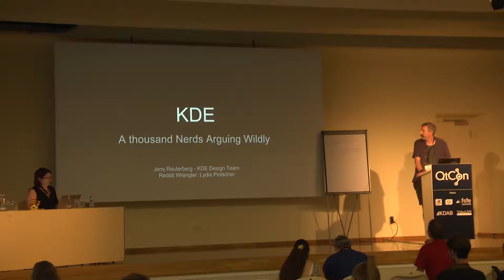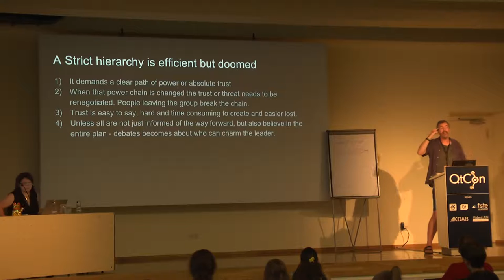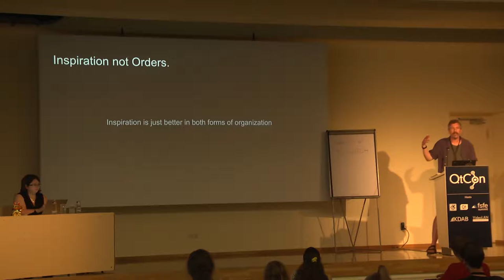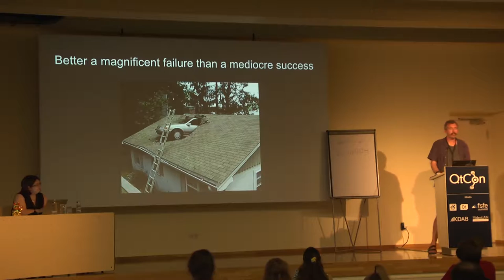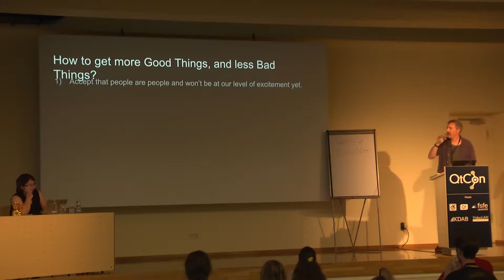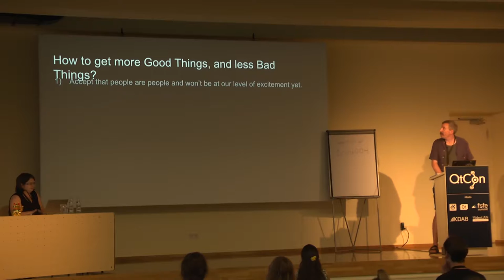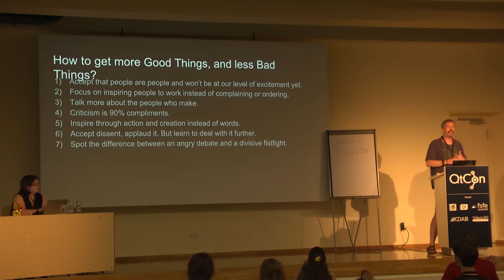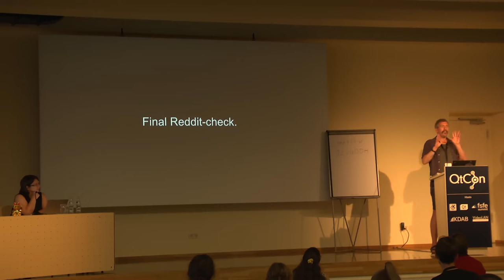Keynote Speaker: Jens Reuterberg - KDE: Thousand Nerds Arguing Wildly - QtCon Akademy 2016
We often talk about the hope that someone should come “and just make people do the right thing”. Complain that we are too disorganised, that we are too nerdy and technical. I want to argue that we are and that while that may have some bad effects on us, it is also one of the things that makes us great. We should cherish it and use it instead of fighting it. This conversation is about how we do that.

jensreuterberg